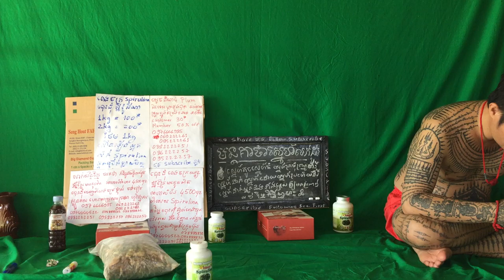231 វិធីសម្រករាង សម្រកទម្ងន់ ប្រសិទ្ធិភាពខ្ពស់ ១០០ ភាគរយផលិតផលសម្រកទម្ងន់បុរសនិងនារីផលិតផលសម្រករាង1